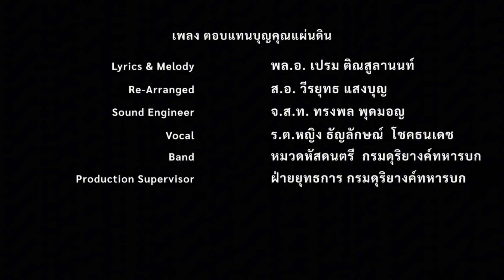ดับฝันก้าวไกล !! เบื้องลึก ลุ้นเยี่ยวเหนียว นัดตัดสินยุบ-ไม่ยุบ